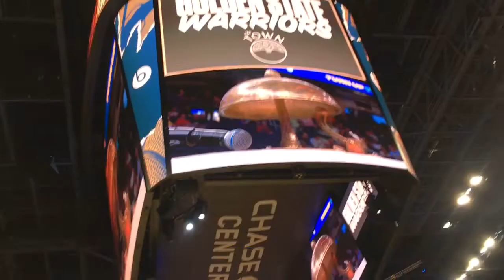[HD] D’Angelo x Chriss + MORE at Warriors warmups before Houston Rockets at Chase Center in SF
StephenCurry Warriors Klay 👈 placeholders for now (thanks for your patience; if you're seeing these upload defaults, that means we're busy filming the Warriors!)

From Golden State Warriors (7-24) vs Houston Rockets (21-9) on Christmas Day XmasGame from Chase Center in San Francisco, CA.

IF YOU'RE SEEING THIS DESCRIPTION WITHIN 1 HOUR OF POSTING, please note the audio may not be satisfactory, depending on how deep in the interview scrum we were. There are also many other factors involved: Was the mic box operable? Was our mic box working? Was the camera app working? The list goes on. THAT BEING SAID, PLEASE BE RESPECTFUL AND COURTEOUS OF ALL THE WORK THAT GOES IN TO FILM THESE INTERVIEWS -- AND THE ACCOMPANYING VIEWS OF WARRIORS PLAYERS. IF YOU WANT ME TO FOCUS ON THE AUDIO OF THIS RECORDING, THERE WILL BE SACRIFICES MADE ELSEWHERE. There are also [9:16] format direct uploads of our Instagram livestreams Please note that all interviews will be posted afterwards in HD format with audio levels corrected within 24 hours of said interview. THE FOLLOWING ARE PLACEHOLDERS FOR OUR HD UPLOADS

PODCAST DETAILS...
All platforms (same link as above)